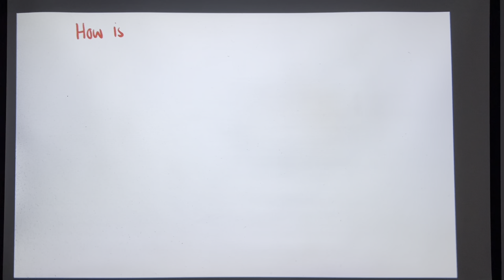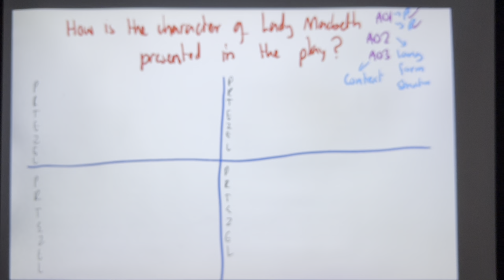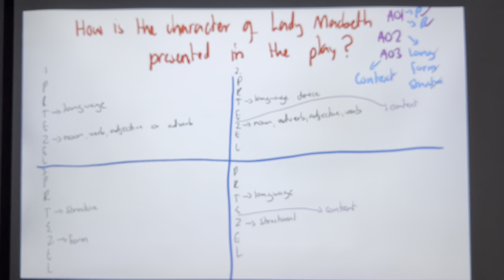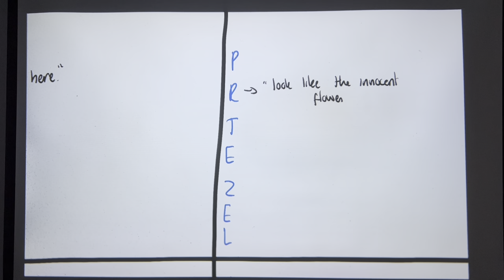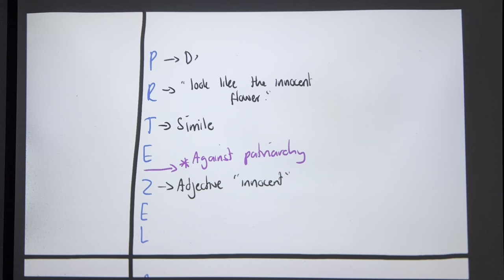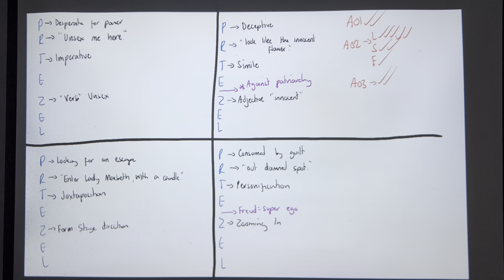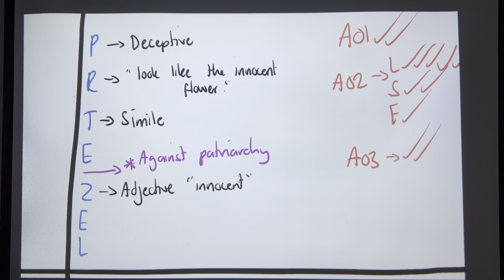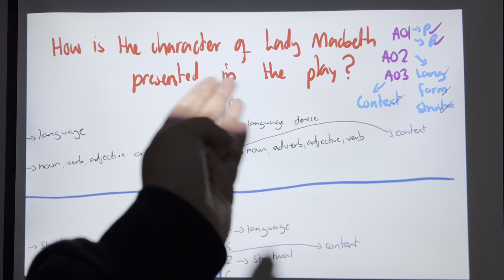How To Plan & Write A GCSE Essay On Lady Macbeth